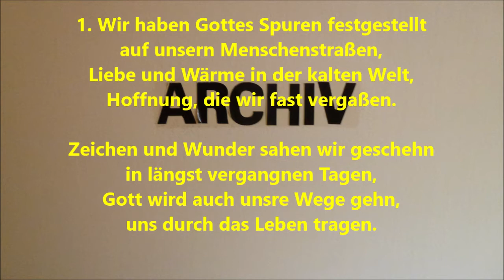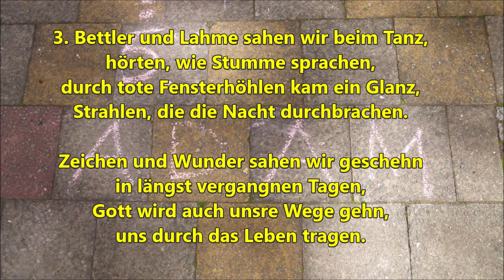Freitag 10 Juli